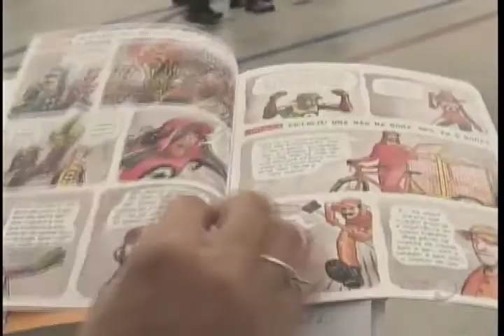Jornal do Dia (15/02/2017) - Parte 3